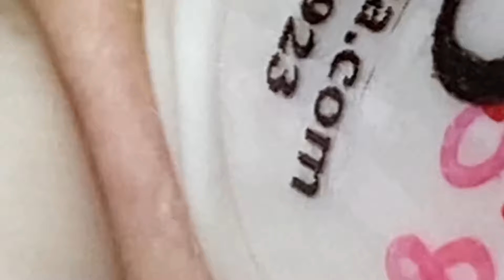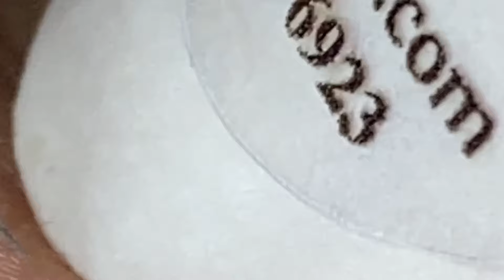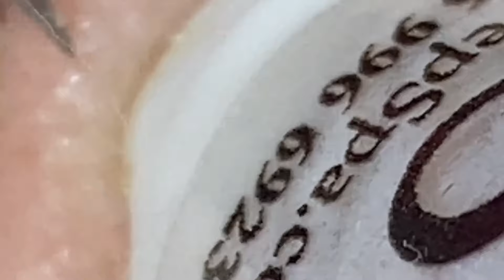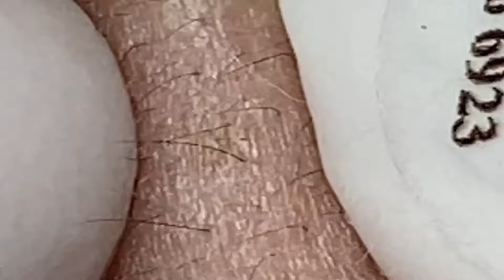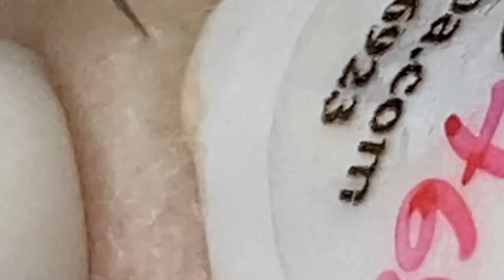𝐀 𝐖𝐨𝐧𝐝𝐞𝐫𝐟𝐮𝐥 𝐃𝐚𝐲